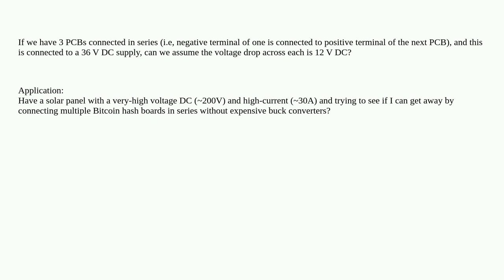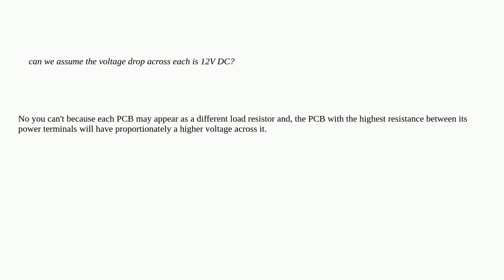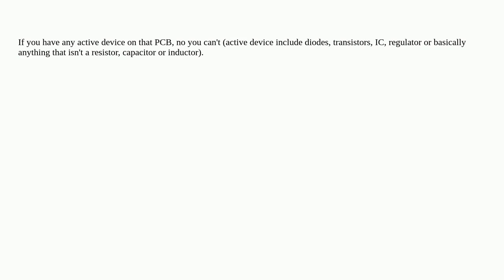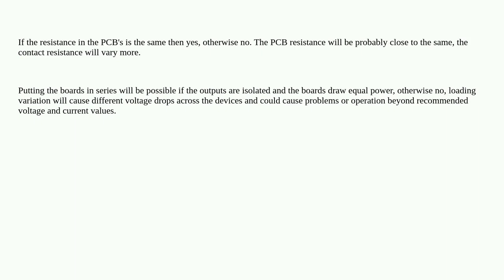Electronics: Can you connect multiple PCBs in series?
Can you connect multiple PCBs in series?

A special thanks goes out to the awesome community

  series pcb